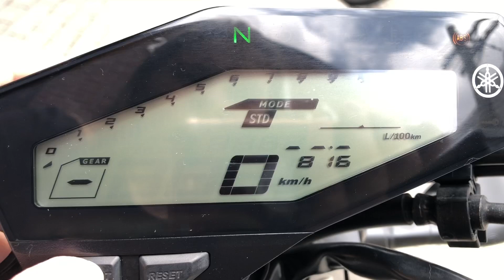Yamaha MT-09 2015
Yamaha MT-09 2015 com 10.400km rodados, cinza, com modos de pilotagem, controle de tração, freio ABS, manual e chave reserva, moto impecável e sem detalhes!!!